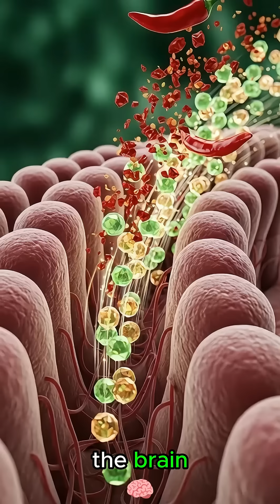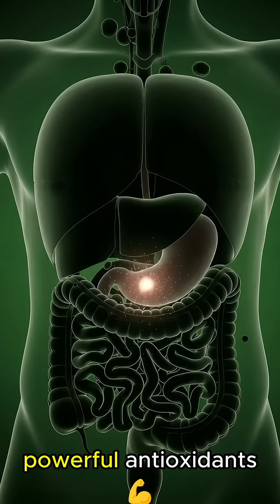What Happens Inside Your Body When You Eat Chili?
what happens when you eat chili
chili effects on body
chili pepper benefits
capsaicin effects
spicy food digestion
chili metabolism boost
health benefits of chili
chili and heart health
spicy food science
chili pepper nutrition
effects of eating chili
body reaction to chili
chili and circulation
spicy food effects
chili pepper for weight loss

Ever wondered what really happens inside your body when you eat chili?
🌶️ In this video, we take a deep dive into the fascinating science behind chili peppers and their effect on your body.
From the fiery sensation in your mouth to the biochemical reactions in your stomach, liver, and brain,
we explain how capsaicin—the active compound in chili—triggers digestion, boosts metabolism,
and even affects your pain receptors. Learn why your body reacts with sweating, increased heart rate, and the “chili rush,” and
discover some surprising health benefits like improved circulation, antioxidant support, and appetite regulation.
Whether you love spicy food or just want to understand its impact, this 1-minute explainer will give you a full picture of chili's journey through your body.

✅ Benefits of Eating Chili:
Boosts metabolism and fat burning
Enhances blood circulation
Acts as a natural pain reliever
Supports heart health
Provides antioxidants